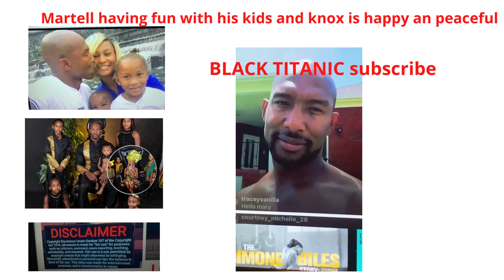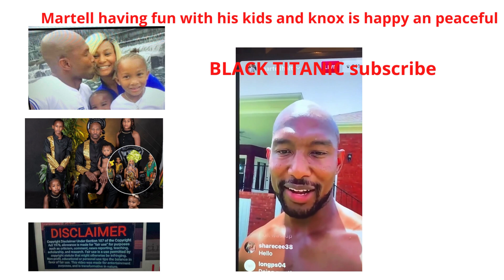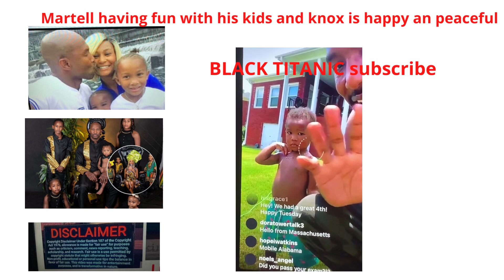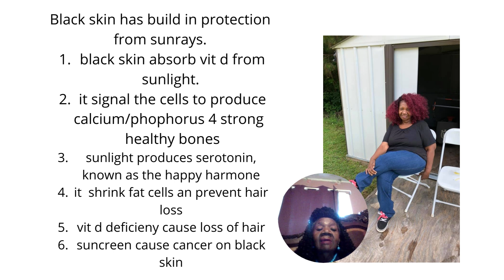martellholt fun day with kids